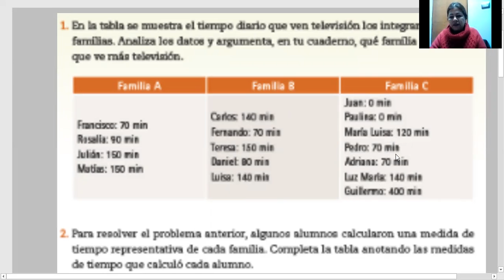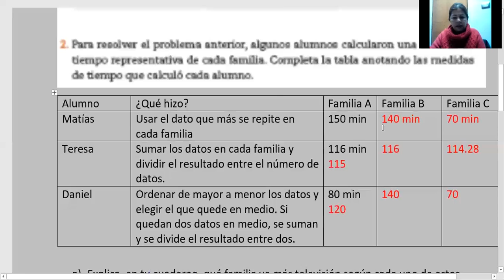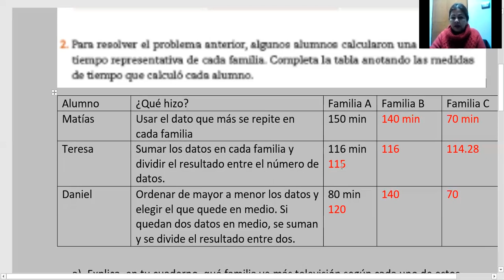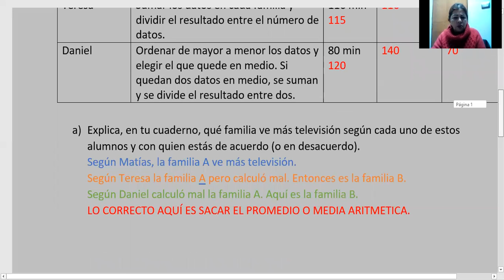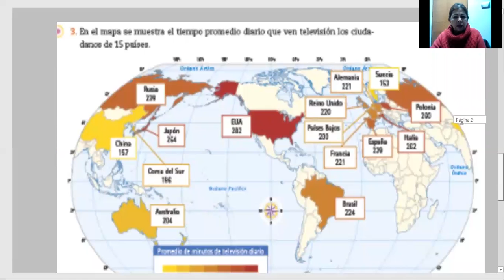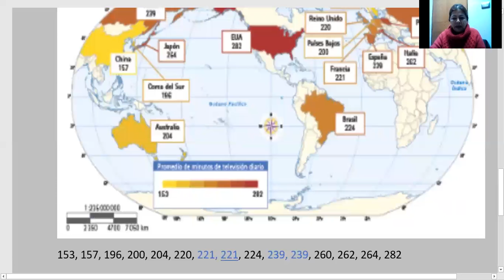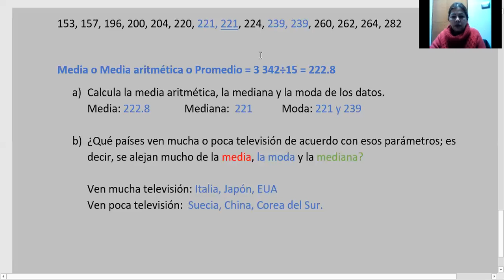7 DE DICIEMBRE DE 2020 MATEMATICAS PRIMER GRADO VIDEO 2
PROFRA. MARTHA ESPINOZA CHÁVEZ